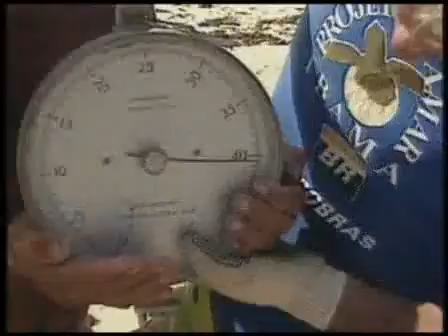Repórter Eco: Fernando Noronha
Repórter Eco especial com as belezas e curiosidades do paraíso ecológico, o arquipélago de Fernando Noronha.